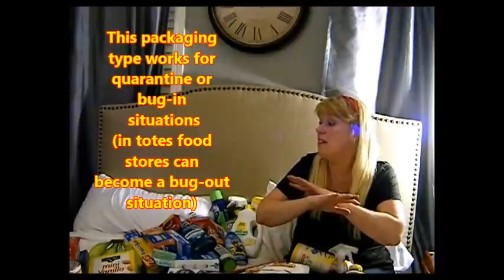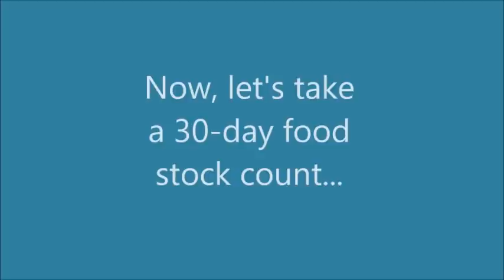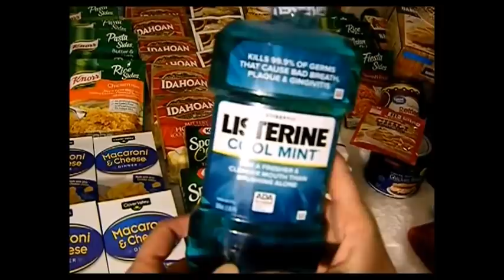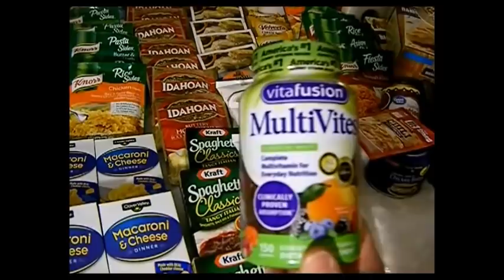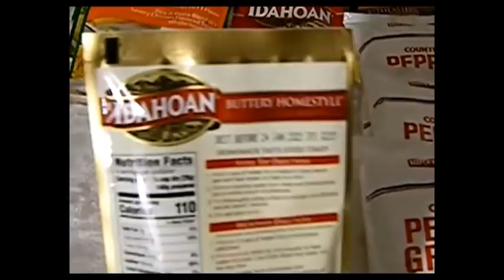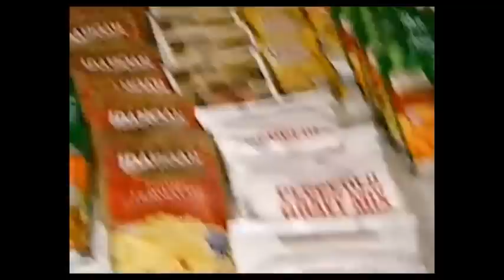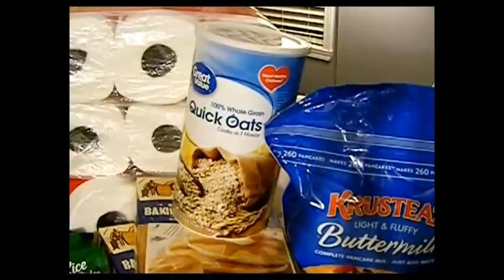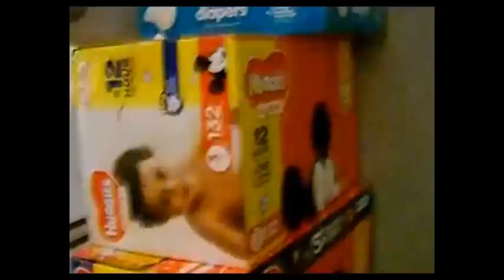CORONOVIRUS: ARE YOU READY? (Make a 30-Day Emergency Food Supply Kit in Just Five Hours!)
Are you ready for a quarantine or bug-in family situation? This video is long but it gives you the knowledge of where and how to shop for the items you'll need for a 30-day food supply kit!
Good luck! Janie and John